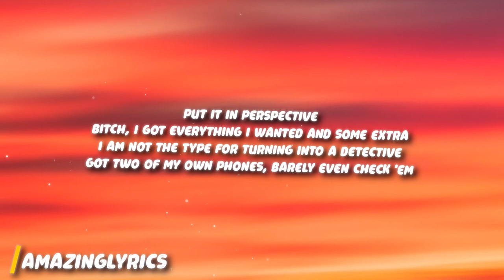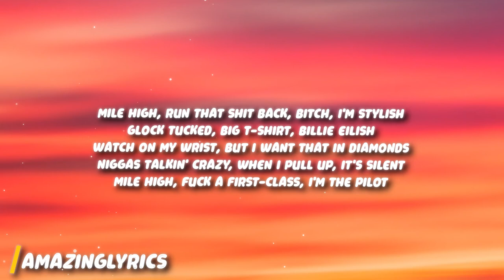Armani White - BILLIE EILISH "I’m stylish, glock tucked, big t shirt, Billie Eilish"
Armani White - BILLIE EILISH